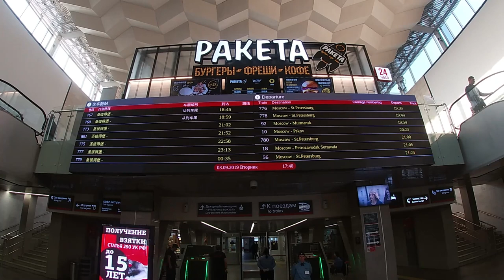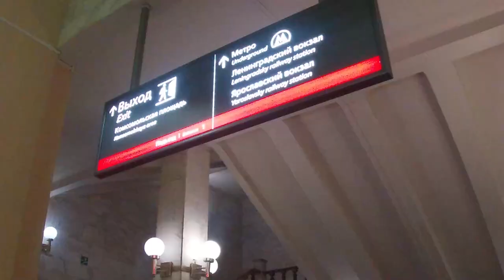Trip report Moscow - Samara by train (Silk road part 3 Netherlands to China by train)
Welcome to another trip report. Video 3 out of 9 on my way to and in China along the Silk-Road.

In this video I'll be travelling by Train on the Zhiguli Express (Firmeny train) from Moscow to Samara in Russia.

▬▬▬▬▬▬ OTHER LINKS ▬▬▬▬▬▬